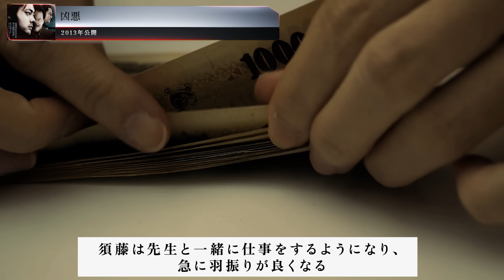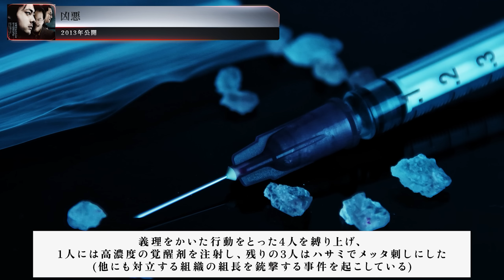驚愕の実話！実際の事件を題材にした邦画3選 | 事件の闇に迫るリアルなストーリー作品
00:00 開始
00:33 楽園
05:01 凶悪
08:34 許された子どもたち

参考文献　映画になった恐怖の実話

この動画は事実を元に動画を制作しております。
再発防止や防犯意識の向上、事件の風化防止などを目的として制作しております。
視聴者に衝撃を与えたり、扇動する目的はございません。
また、関係者を冒涜したり、その行動を助長したりするといった意図もございません。